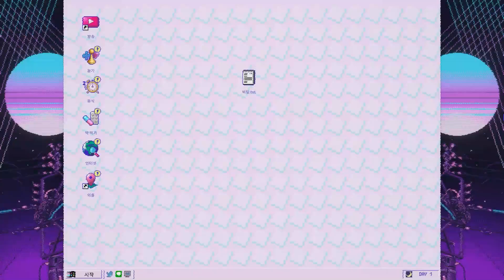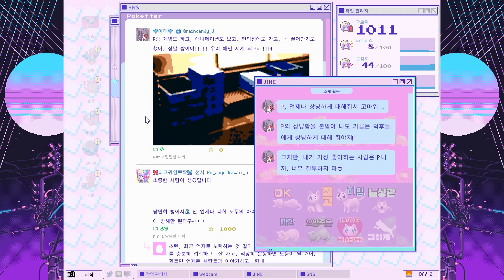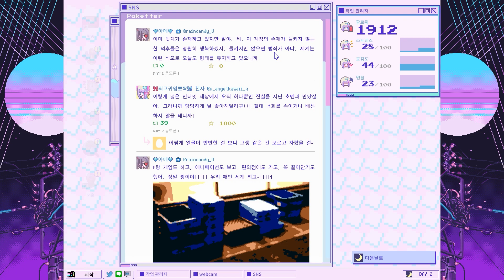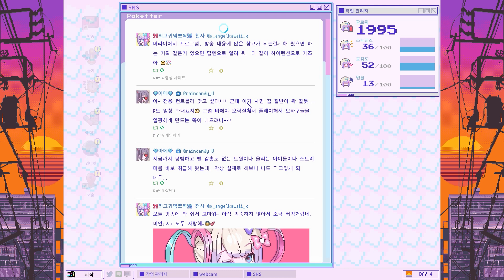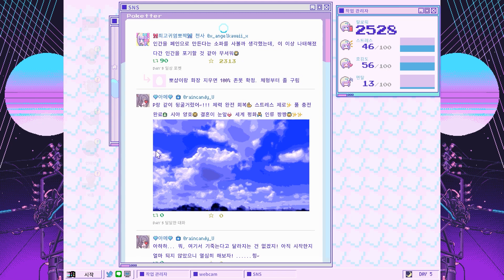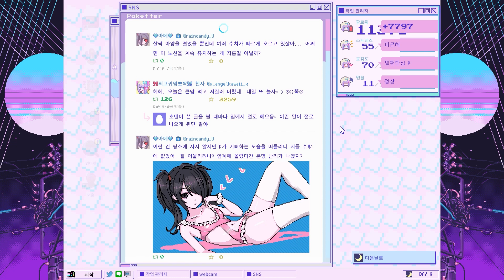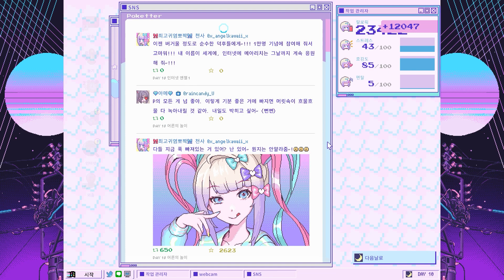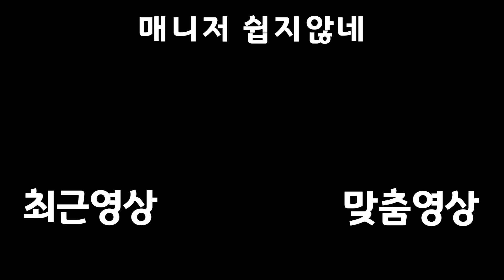최강의 인터넷 엔젤 만들기 【니디 걸 오버도즈】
철 지난거 좋아함

재생목록